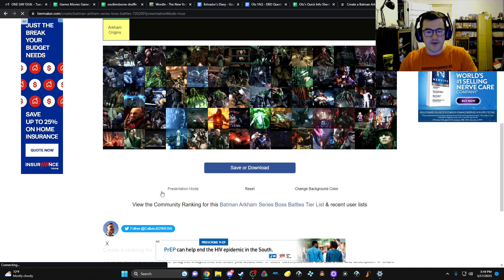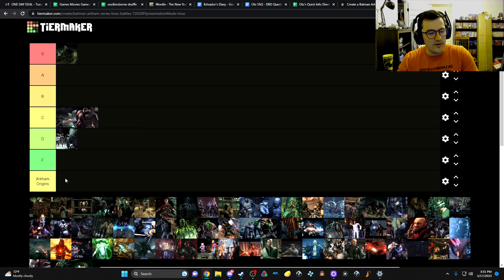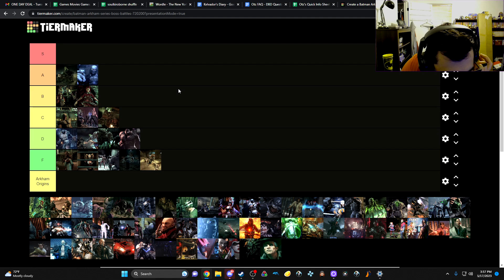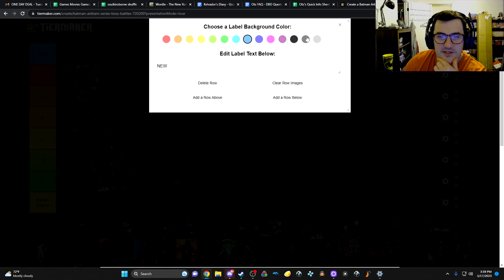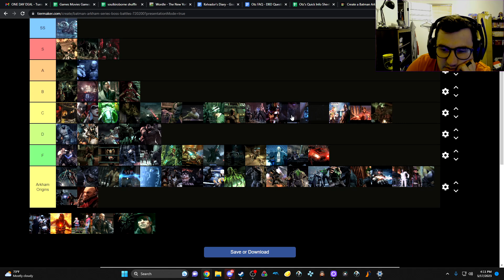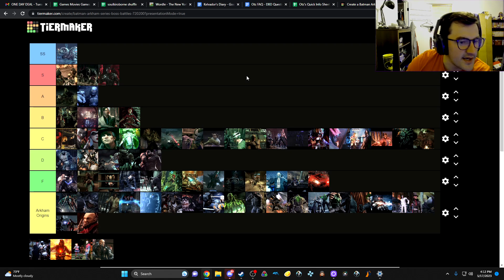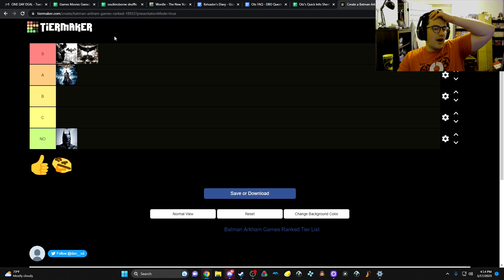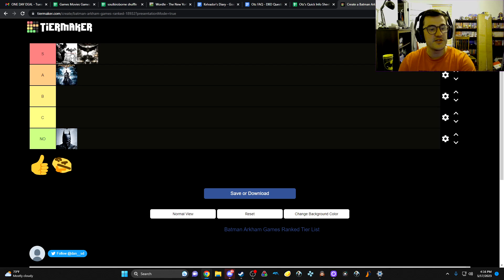Shuffle Round 43 Recap and Arkham Tier Lists!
Recap of the 43rd round of the game shuffle and tier list for Arkham Series

Tier list starts at 10:01